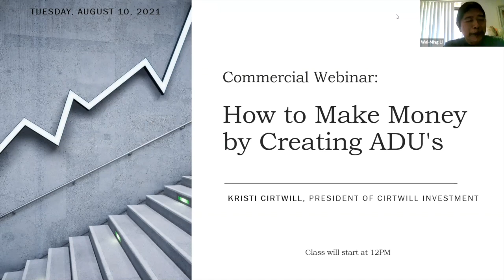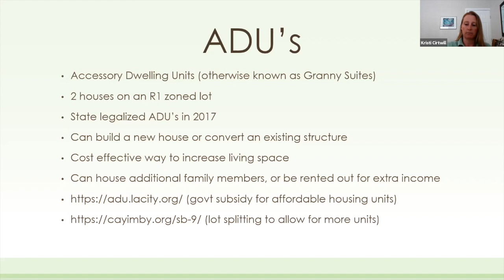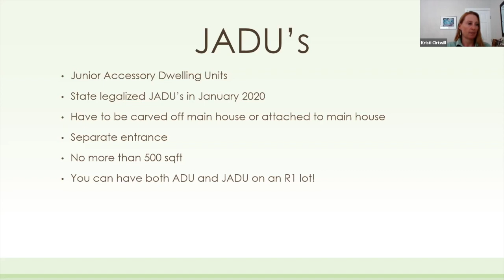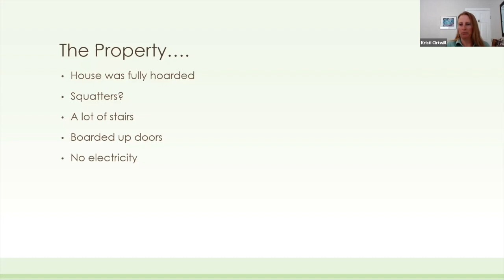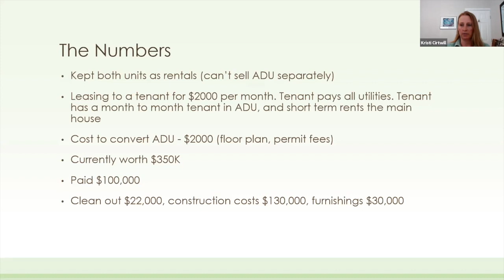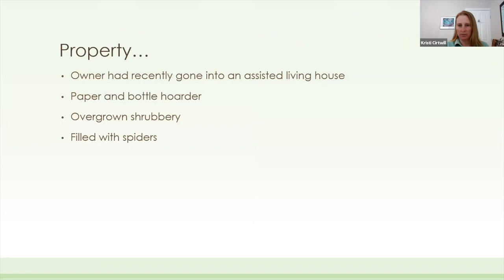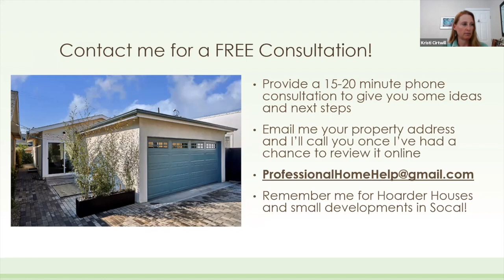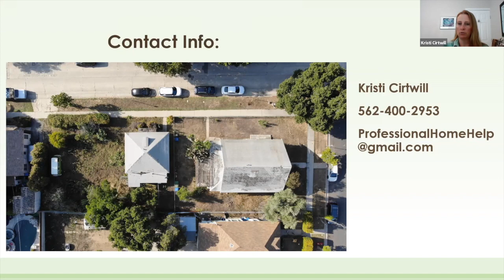How to Make Money by Creating ADU's - August 10, 2021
Topic: How to Make Money by Creating ADU's
Speaker: Kristi Cirtwill, President of Cirtwill Investments